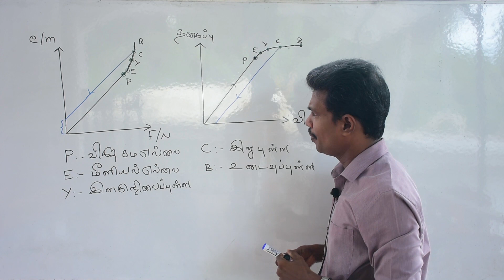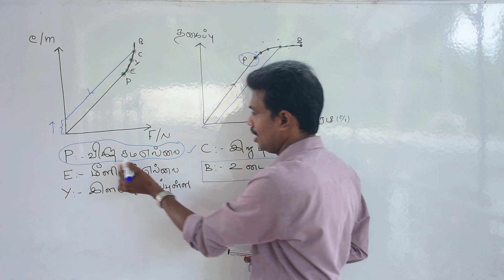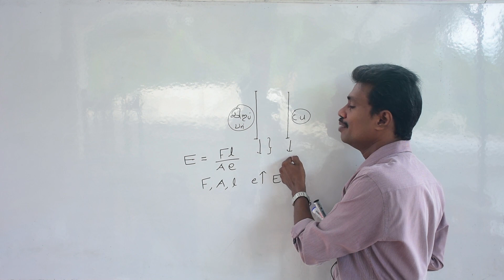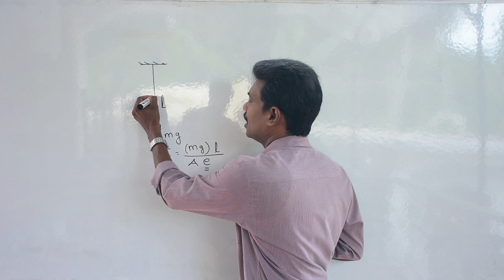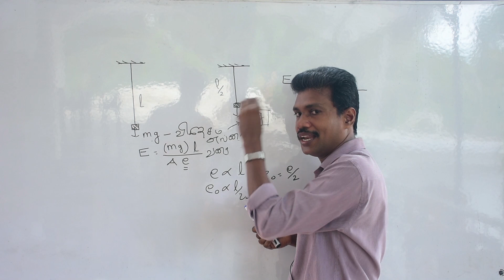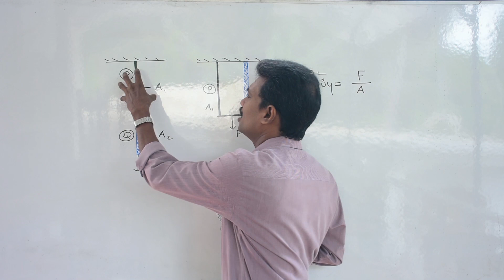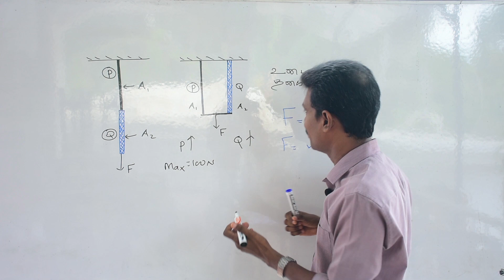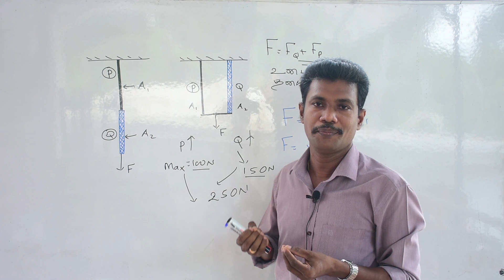Important notes for Propertice of Matter |Pocket Science| Mr.Jeevaratnam Lesten Jeevaraj (BSc,PGDE)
Professional Teachers
Mr.Jeevaratnam Lesten Jeevaraj (BSc,PGDE)  - Physics
Mr.K.Suganthan (BSc,PGDE)

Mr.P.Vithurshan (Physics)
Miss.J.Yanushiya (Chemistry)
Mr.D.Derick (Physics English)

Physics
Chemistry
Biology
Mathematics

Also we provide PDF nots for the lecture